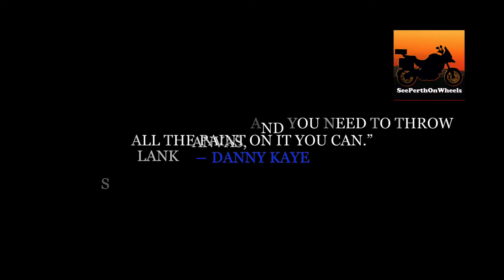See Perth On Wheels Video - Life is an Adventure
Come join us for an amazing journey through Western Australian roads. You tell us where and what you want to do and we will provide.